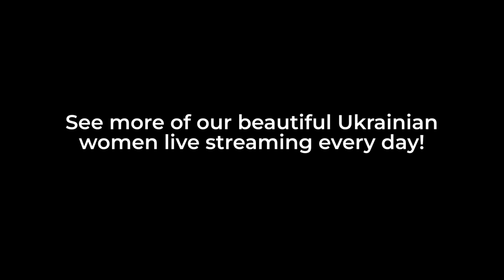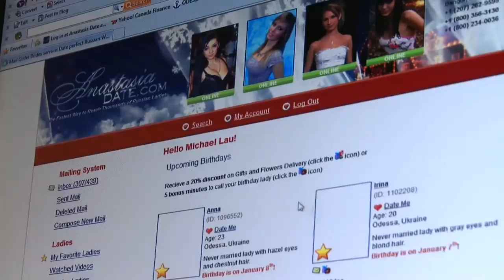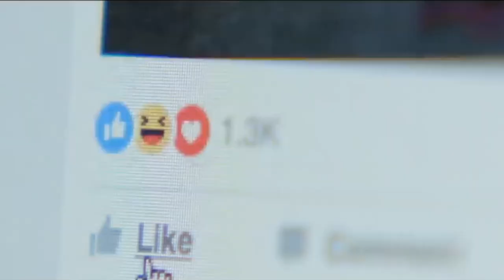Ukrainian Women on Big Age Gap Relationships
Experience the chemistry of age-gap relationships with real Ukrainian ladies - no trafficking, just pure intentions!

In this video, you will learn:
1. Are older men really more attractive to Urainian women?
2. Is it possible for a large age gap to work in a relationship?
3. What do Ukrainian women look for in a partner?

The vast majority of women are attracted to older men. They have life experience, stability and depending on our situation, provide they are capable and successful. Yes, jan, you are very correct and accurate in this point of view. I can agree with you because some men which are older, they have great life experience and you guys are very gentle and also have a sense of humor, a lot of things. You really know how to behave yourself with a lady.

So for sure it always attracts. By older I don't mean old enough to be her father or grandfather. Very big age gap difference just cannot work for every lady. Sometimes it can work some occasions, but anyway, the lady can really have pleasure in such company with all the men, even with a big age gap.

Maybe not about relations like family life, but to spend time together like a friend.  Sometimes it can work even with the real feelings, but that's very rare.

So it just should be such a lucky occasion when you can meet a lady and both of you are okay with this aged care. Both of you have views and values in common and really feel this chemistry and this interaction. So in this case it's possible, of course, but don't accept this like a rule and you should absorb look at this process with your communication and feelings, what do you feel to the lady and does your feelings mutual to you? If yes, why not? In all seriousness, to anyone who has ever spoken negatively about this site and what you ladies do, get your facts right.

This very real side with real ladies, no trafficking going on. Thank you a lot. I feel this message like protection and that you appreciate what we do here. And guys, our intentions are really pure and honest for you because we really try to explain from a first person what your real expectations can be, what kinds of men really can attract Ukrainian lady. It's something about education.